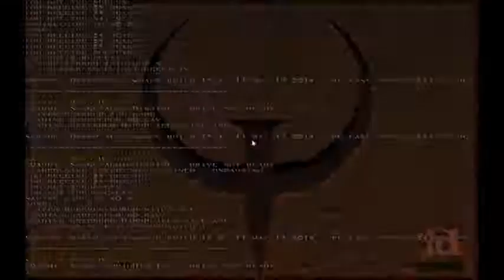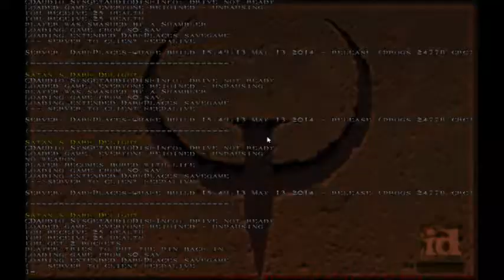Lets Play Quake Part 5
Welcome to my Quake Lets Play Series, Quake is by id Software, because I said I might do such after Ion Fury, enjoy.